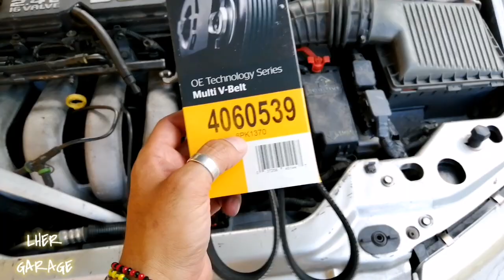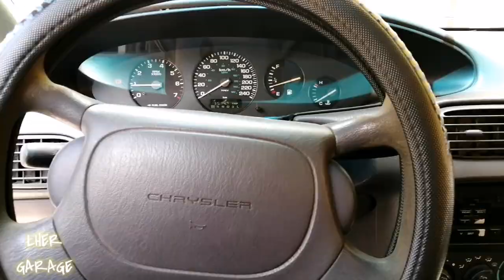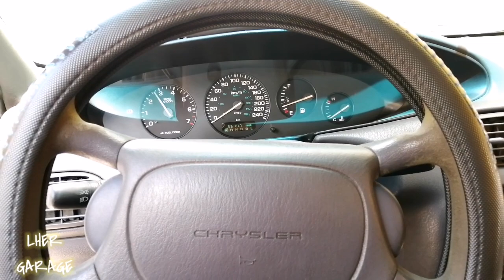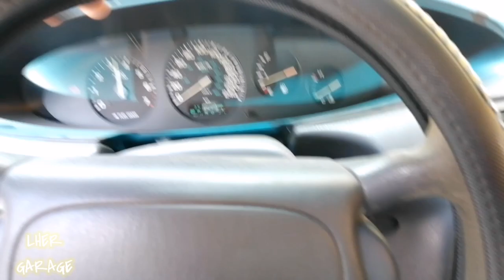COMPRAR UN CARRO Y ARREGLARLO CON POCO DINERO, COMPONIENDO DETALLES DEL MOTOR || LUIS HER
Seguimos arreglando los detalles del motor para que funcione sin problemas.